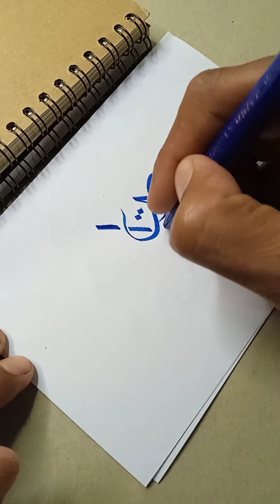kaligrafi arabic,khat diwani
khat diwani,kaligrafi arabic,tulisan aiqi,aiqi calligraphy